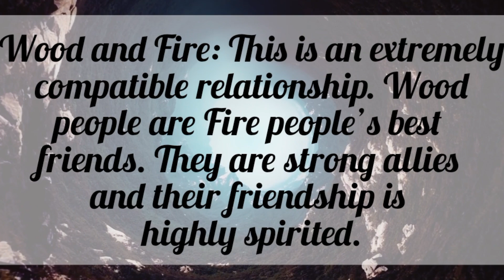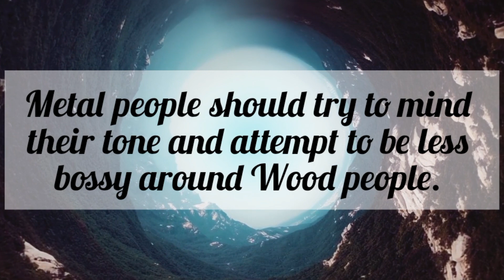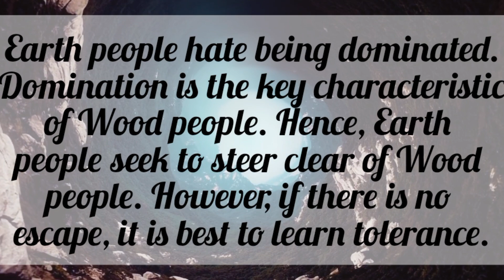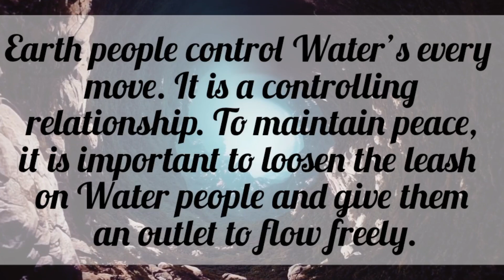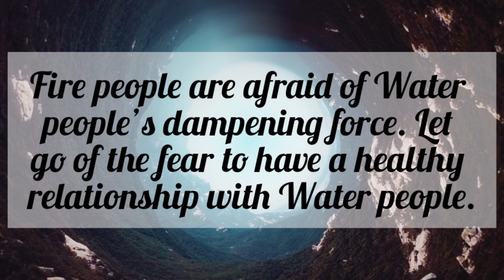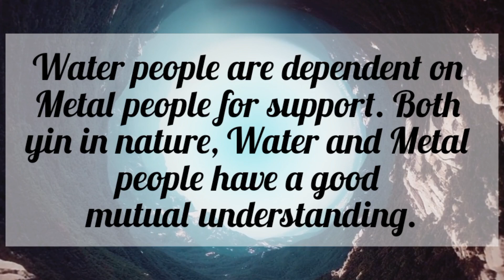Know about your and loved ones Chinese Zodiac Elements! your chinese astrology, chinese zodiac dates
Know about your and loved ones Chinese Zodiac Elements! through your chinese astrology, chinese zodiac dates simply search for chinese astrology years like 1935 chinese zodiac and keep knowing about chinese zodiac horoscope with clarity after knowing about your Animal sign also but yes take care about chinese zodiac years chart everywhere its not written correct so write by searching with your date as I have written.

Do you wanna buy some interesting Stuff?